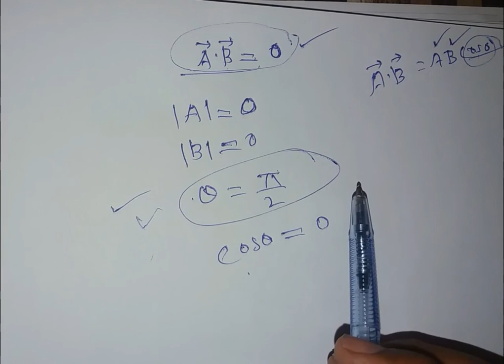What's Dot Product | How Dot Product form | Practical and Problematical solved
Here are the examples of Dot Product, How it formed, How do we can solve Dot Product, basic concept of dot product, proving. watch this till end.